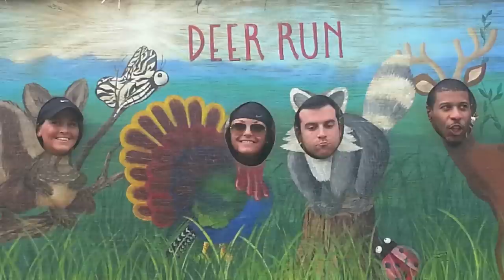Deer Run 2013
2013 Nashville West Team Build at Deer Run!!